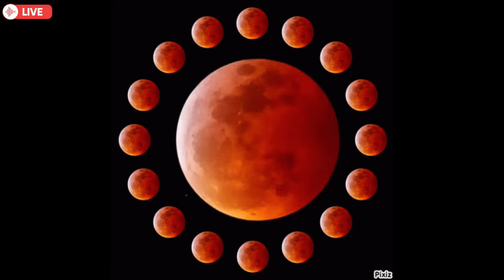আজ রাতে চন্দ্রগ্রহণ | ভারত বর্ষ ও বাংলাদেশের সঠিক সময়সূচী | Chandra Grahan 2024 | Lunar Eclipse